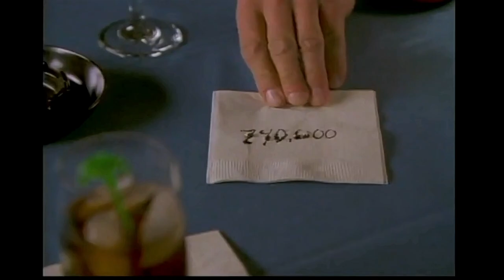Stealing Sinatra Trailer [2003]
Unjustly forgotten, Stealing Sinatra is a lighthearted crime comedy based on bizarre true events and a hidden gem you need to uncover. Subversive Rabbit recommends this movie, check out our site for more movie recommendations, reviews, news, and more.